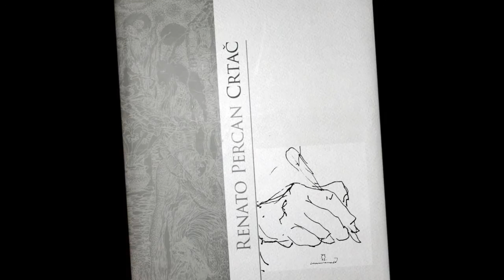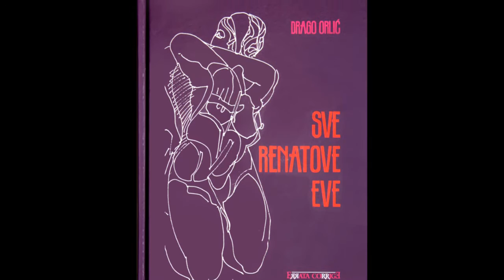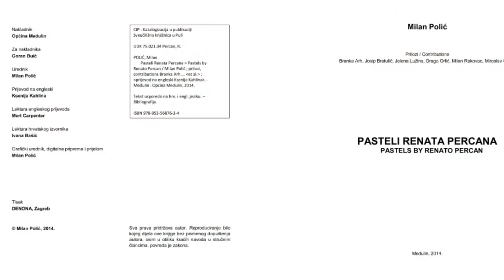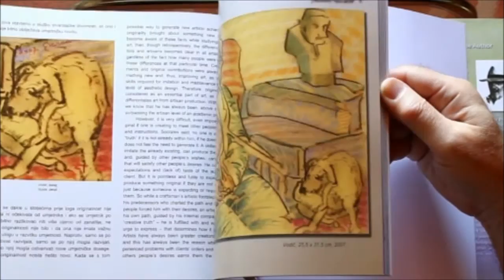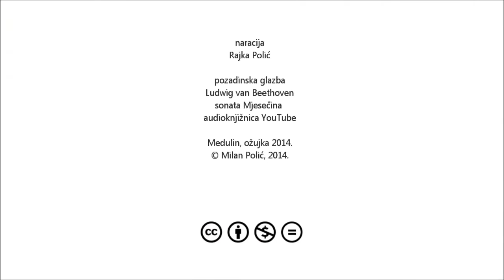Pasteli Renata Percana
Monografija "Pasteli Renata Percana", napisana usporedo na hrvatskom i engleskom jeziku, predstavlja velikog istarskog i hrvatskog umjetnika u novom svijetlu. Poznat po crtežima tušem i slikama tuševima u boji, sada je Renato Percan predstavljen likovnoj publici kao tvorac prekrasnih slika tehnikom pastela.